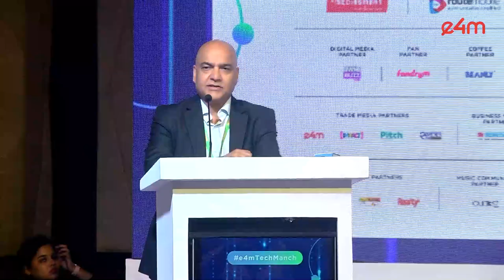e4mTechManch'24:Vikram Gupta of IvyCap Ventures delves into opportunities & challenges for investors